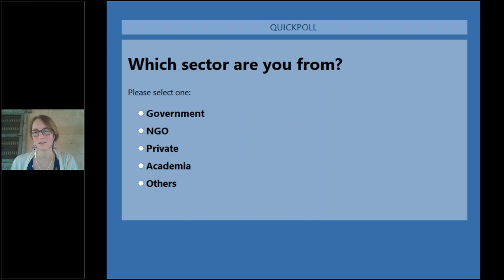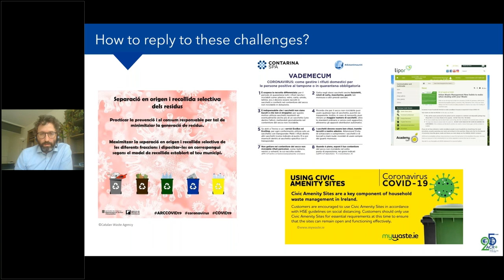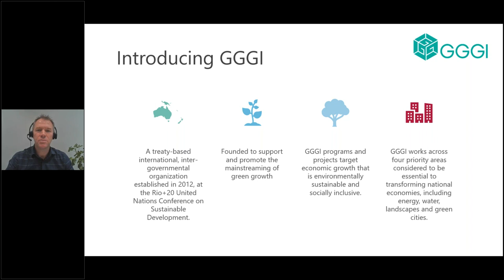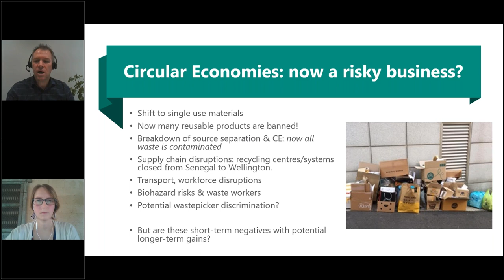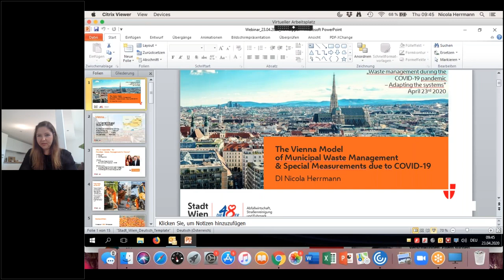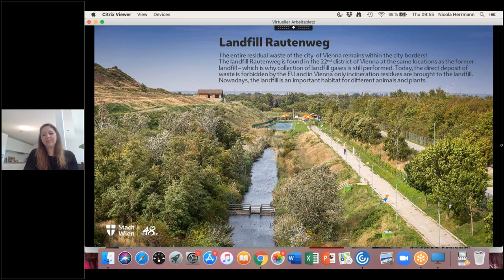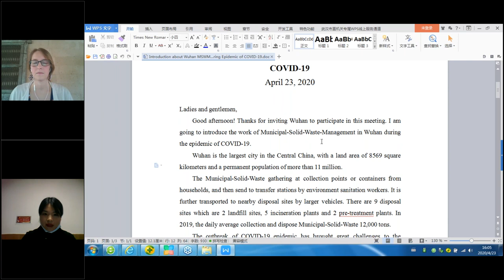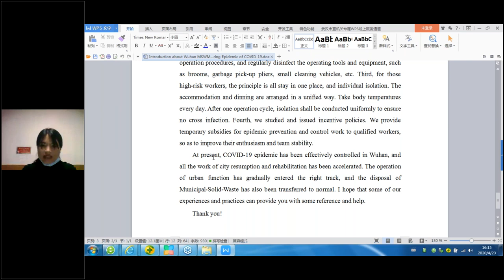Webinar: Waste management during the COVID 19 pandemic - Part 2 - Adapting the systems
While the current COVID-19 pandemic is rapidly spreading in some countries, thus intensifying its impact upon the world’s healthcare systems and economy, it starts to slowly decrease in other countries. During this time, ensuring reliable and safe municipal solid waste management (MSWM) services provision is a must for all local governments to protect public health and contain the spread of the virus.

Already before COVID-19, 2 billion people worldwide were lacking access to waste collection and 3 billion to controlled waste disposal. Ensuring waste collection for everyone is even more pressing during this health challenge. However, many waste management operators or local governments lack experience, technical knowledge and financial resources to ensure the safety of their workers. Furthermore, countless informal workers are meeting their daily ends by picking up and selling recyclables from the waste stream. These informal workers are particularly vulnerable to infect themselves, as well as to the economic consequences of for example a complete lock down.

Additionally, the amount of healthcare waste being generated is increasing dramatically. Some cities are not equipped with facilities for safe treatment and disposal of medical waste, resulting in open burning or dumping of the same. This way anyone, even children, can easily access it. Cities in low to middle income countries, where waste management service provision is immature and with a high percentage of informality in the waste and recycling economy, are particularly at high risk.

Therefore, UN-Habitat (Waste Wise Cities Campaign) and the Wuppertal Institute are organizing this series of webinars, under the Urban Pathways Project, to support local governments and work together in combating COVID-19.